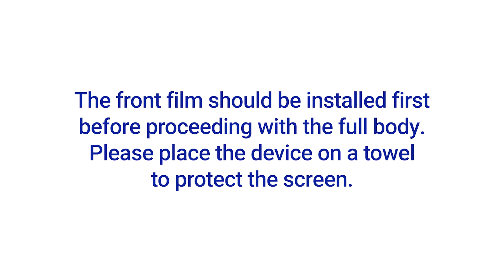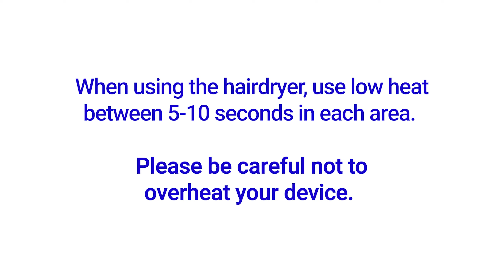Nintendo Switch OLED Carbon Fiber Installation Video Instruction by ArmorSuit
This video is the MilitaryShield Carbon Fiber film Protector installation instruction for Nintendo Switch OLED.